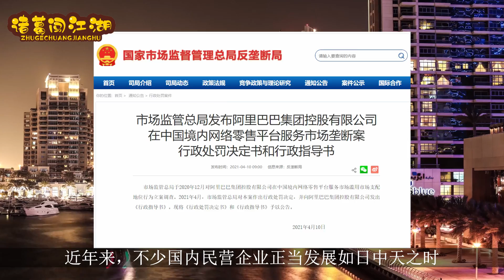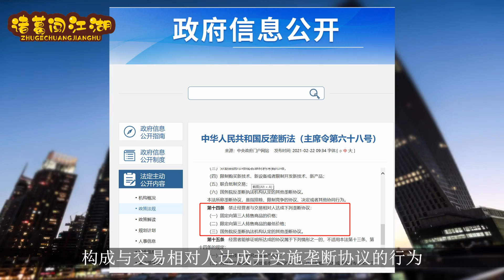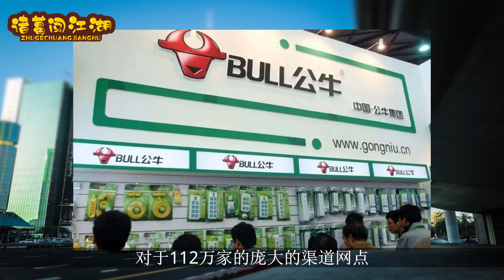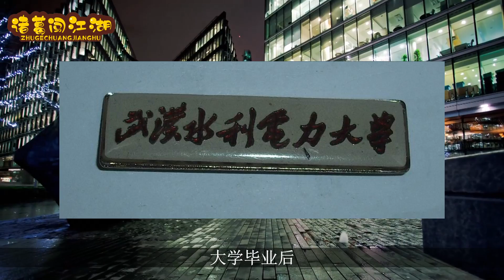兄弟俩靠买插座大赚800亿，堪称“佛系”老板，抗住小米性价比血洗，追梦大国工匠，插线板大王阮立平：公牛奋斗史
解读公牛集团阮立平兄弟背后的故事